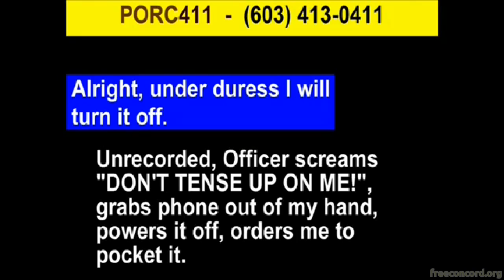NH Bicycle Headlamp/Audio Recording Trial (Full)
December 11 2012 - Concord district court
State v Garret Ean

I was ticketed for not having a headlight on a bicycle I wasn't riding when officer Michael Pearl arrived on scene at 2:30am on June 19, 2011. So I took it to trial. This officer had a year prior forcibly removed a cell phone from my hand when I was recording him during a constitutionally questionable detention to determine my age. Much of that story was limited in what could be addressed at trial for the bicycle light violation.

Dec 20: Verdict was 'no finding', its filed away for six months and disappears.